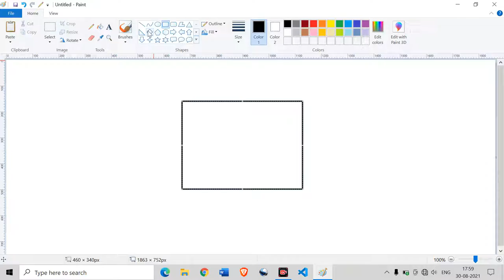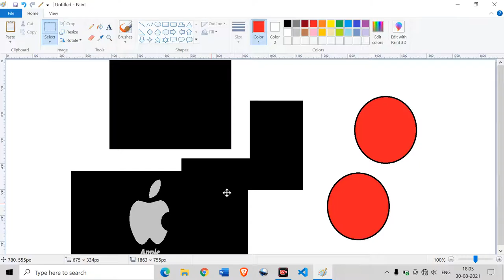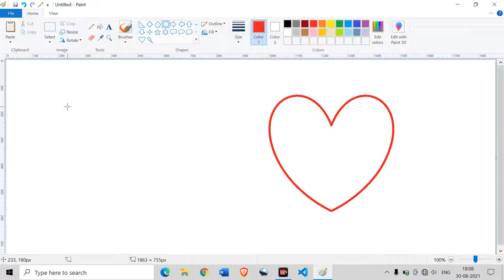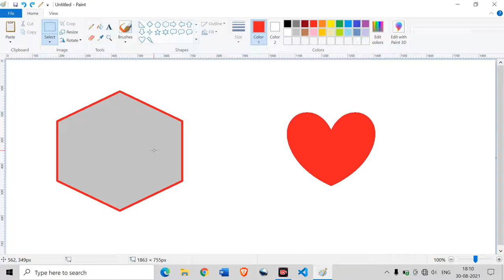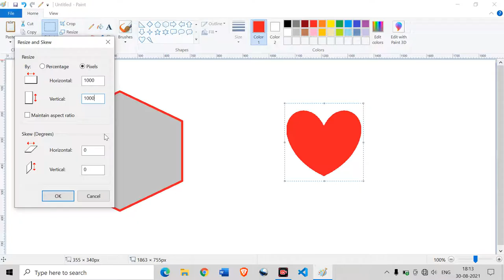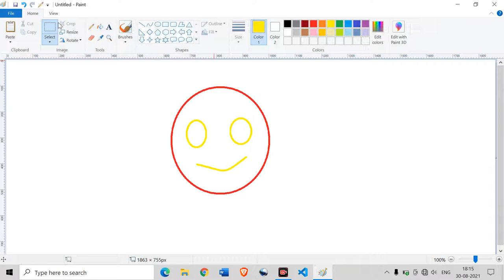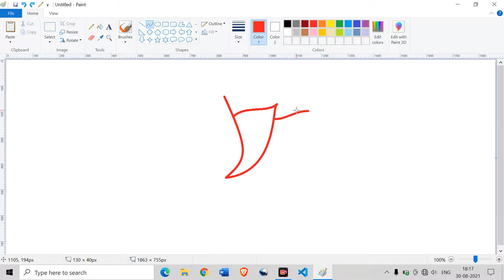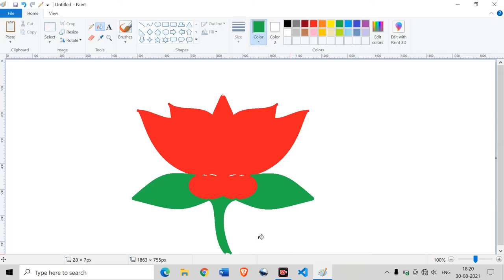Clipboard and image menu in MS paint, explain in hindi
this video provide you knowledge about two menu of MS paint that is Clipboard and image menu. and this video also show you how to use Clipboard and image menu while drawing, example :- lotus is draw

यह वीडियो आपको एमएस पेंट के दो मेनू क्लिपबोर्ड और इमेज मेनू के बारे में जानकारी प्रदान करता है। और यह वीडियो आपको यह भी दिखाता है कि ड्राइंग करते समय क्लिपबोर्ड और इमेज मेनू का उपयोग कैसे करें, उदाहरण: - कमल ड्रा है

latest video in this channel

About clipboard and Image menu in MS paint
At starting there is explanation with example on clipboard menu. In clipboard   menu you will find mainly three option cut, copy and paste. to this option we use to edit image while drawing in MS paint. Use of "cut"  To this option we use to cut unwanted created image in MS paint page. it short is "ctrl+X" "Copy" To this option we use to duplicate of existing image. it shortcut is "ctrl+C" "Paste" Paste is nothing but only one step ahead of "Copy" option. it shortcut is "ctrl+V"
 In second you will know about image menu. In image menu you will find mainly four option select. crop, Resize  and Rotate. "Select" option in the select option you will find different type of select option such as rectangular selection, free from selection. select all and transparent selection. simply selection option is use to select any image. "Crop" To this option we use to crop any specific image on MS paint page.  "Resize" to this option we use to make change in image size. "Rotate" to this option we use to rotate any image. left, right, vertical and horizontal.

MS Paint में Clipboard और Image मेनू के बारे में
प्रारंभ में Clipboard menu पर उदाहरण के साथ स्पष्टीकरण है। क्लिपबोर्ड मेनू में आपको मुख्य रूप से तीन विकल्प कट, कॉपी और पेस्ट मिलेंगे। इस विकल्प के लिए हम MS Paint में ड्राइंग करते समय Image को संपादित करने के लिए उपयोग करते हैं। "Cut" का उपयोग इस विकल्प के लिए हम एमएस पेंट पेज में अवांछित बनाई गई छवि को काटने के लिए उपयोग करते हैं। यह shortcut  है "ctrl+X" "Copy" इस विकल्प के लिए हम मौजूदा छवि की नकल करने के लिए उपयोग करते हैं। इसका shortcut "ctrl+C" है "Paste" पेस्ट कुछ और नहीं बल्कि "कॉपी" विकल्प से केवल एक कदम आगे है। इसका shortcut "ctrl+V" है
 सेकंड में आपको इमेज मेन्यू के बारे में पता चल जाएगा। इमेज मेन्यू में आपको मुख्य रूप से चार विकल्प है । select, crop, Resize and Rotate.  "Select option" विकल्प आपको विभिन्न प्रकार के चयन विकल्प मिलेंगे जैसे आयताकार चयन, चयन से मुक्त। सभी और पारदर्शी चयन का चयन करें। किसी भी छवि का चयन करने के लिए बस चयन विकल्प का उपयोग किया जाता है। "क्रॉप" इस विकल्प के लिए हम एमएस पेंट पेज पर किसी विशिष्ट छवि को क्रॉप करने के लिए उपयोग करते हैं। "Resize" इस विकल्प में हम छवि आकार में परिवर्तन करने के लिए उपयोग करते हैं। "Rotate" इस विकल्प में हम किसी भी छवि को घुमाने के लिए उपयोग करते हैं। बाएँ, दाएँ, लंबवत और क्षैतिज।

About
this is the YouTube channel computer tech tips, where you will find videos on computer related things such as:- computer technology, computer tutorial, computer course, computer tips and tricks and how to solve.